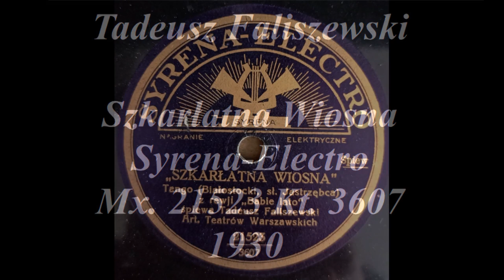Tadeusz Faliszewski - Szkarłatna Wiosna - 1930!